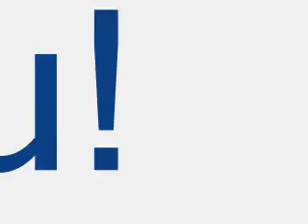Marble run Cool science Toy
to order this and other toys